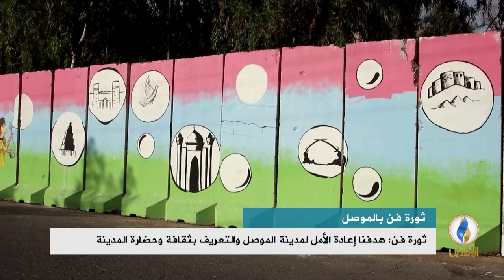تقرير إخباري .. عشرون رساماً يرسمون جداريات لإزالة جميع الشعارات المحرضة على العنف في